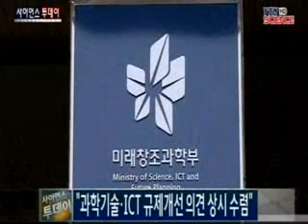미래부, "과학기술·ICT 규제개선 의견 상시 수렴" / YTN 사이언스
미래창조과학부는 과학기술과 ICT 분야의 규제 개선 아이디어를 상시 수렴하는 온라인 창구를 개설하기로 했습니다.미래부는 자체 홈페이지에 기업과 국민 누구나 과학기술과 ICT 관련 애로사항과 규제개선 의견을 제출할 수 있는 '규제개선건의방'을 다음 달 구축할 계획이라고 밝혔습니다.미래부는 또 이달부터 최문기 장...